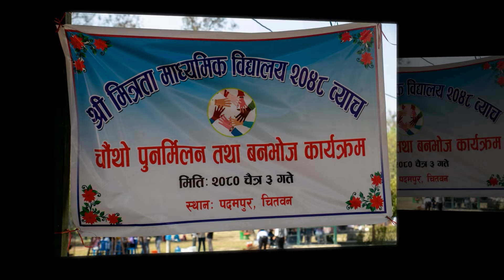4th Picnic organized by Mitrta SLC 2048 batch ! Fun unlimited!!